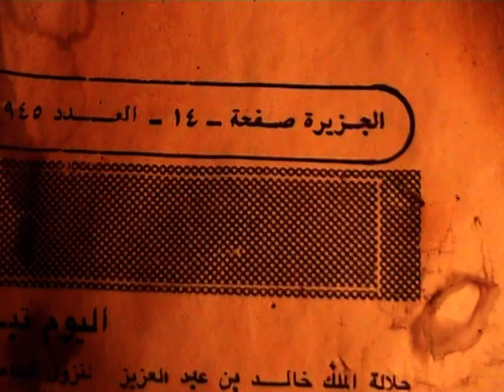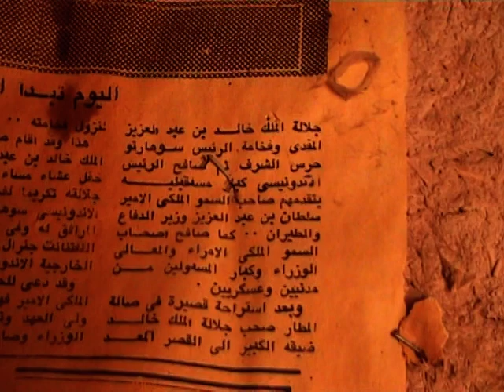منزل الجد محمد بن ابراهيم الراجحي رحمة الله جد وليد صالح الراجحي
منزل الجد محمد بن ابراهيم الراجحي رحمة الله ،حسب المعلومات انه قام ببناء المنزل بنفسه فهو خبير فى البناء وزراعة النخيل وفى ذالك الوقت من الحياة القديمة قبل 80 سنة كان اهل الجزيرة العربية يبنون المنازل بأنفسهم  وكانوا مهرة فى الاعتماد على انفسهم فالحياة الصحراوية القاسية صنعتهم قوة فى التحمل والتاقلم بالظروف الصعبة .

كان الجد محمد بن ابراهيم الراجحي رحمة الله شخصية مسالمة وانعم الله عليه بقوة الجسد فيذكرانه يستابق مع اشخاص بتسلق نخلة طويلة مع متحدى له يقوم بالجرى فى الارض لبقطع ظل النخلة وغالياً يفوز محمد الراجحي رحمه الله فى السباق

بناء عدة منازل والمنزل الذى تم توثيقة عام 14/10/2007 م تم هدم هذا المنزل للاسف فكان مهجور لعدة عقود وهناك بعض الاسر قاموا بترميم منازل اباءهم للذكرى وللاجتماع السنوى لكن ثقافة الاجيال الجديدة مع التغير بدون التمسك فى التراث وخاصة الذى يحمل ذكرى اباءهم واجدادهم

موقع المنزل بمدينة البكرية القصيم  فى فيد الرواجح شمال مقصورة الرواجح  بـــ300 متر تقريباً

قام بالتصوير وليد صالح الراجحي و احمد صالح الراجحي احفاد الجد  محمد بن ابراهيم الراجحي رحمة الله .